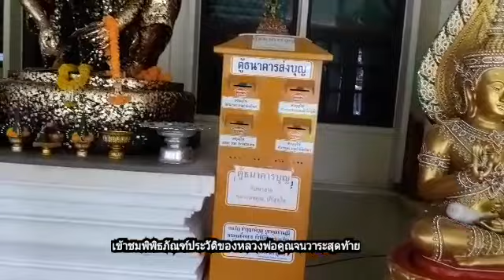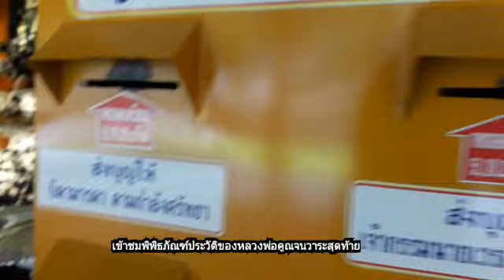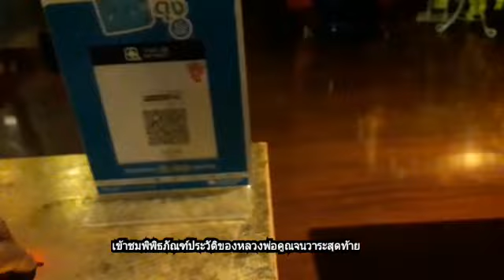วาระสุดท้ายของหลวงพ่อคูณ ท่านเหลือไว้ให้แต่คุณความดี ให้ลูกให้หลานได้จดได้จำ เทิดทูนความดียกไว้เหนือ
หากจะเรียกท่านว่าพระอริยสงฆ์อีกองค์หนึ่งของประเทศไทย สิ่งที่ท่านได้ทำมา ได้บริจาคเยอะแยะให้กับโรงเรียนวัด โรงพยาบาล และส่วนรวมต่างๆแม้กระทั่งร่างกายของท่านยังได้บริจาคให้เป็นอาจารย์ใหญ่จนวาระสุดท้าย ขอเชิญพี่น้องที่ไปอำเภอด่านขุนทดได้ไปสักการะชมพิพิธภัณฑ์ หลวงพ่อคูณ วิหารเทพวัดบ้านไร่